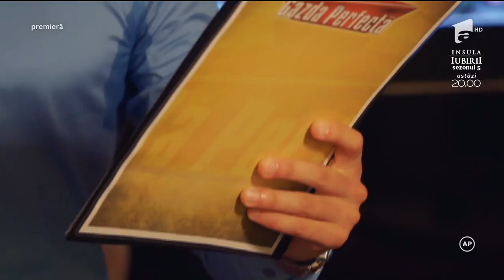Regulile emisiunii "Gazda Perfectă". Premiul este în valoare de 10.000 de lei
Cinci oameni care nu se cunosc între ei vor încerca să fie, pe rând, gazda perfectă. Rezultatul: tensiune, umor și multe întâmplări neprevăzute.

Urmăreşte „Gazda Perfectă” şi pe:
➠ TV Antena 1, de luni până vineri, de la ora 17:00.